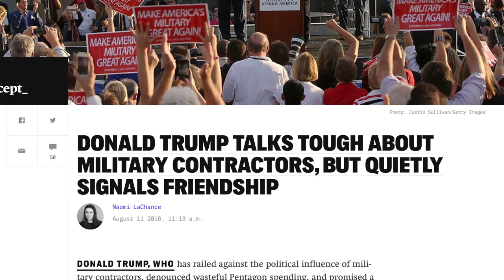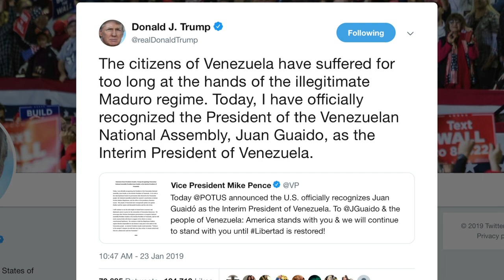Trump Vetoes Bill That Stops U.S. Complicity in Saudi's Genocidal War in Yemen